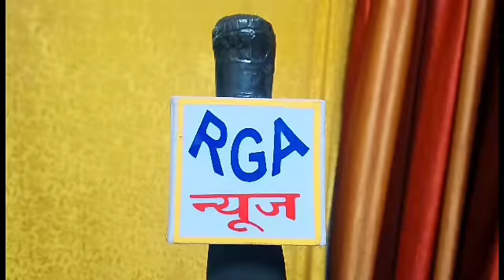RGA न्यूज बरेली:- मारपीट और अपहरण की वारदात को लेकर एडीजी से की शिकायत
अमर जीत सिंह संवाददाता
एडीजी साहब को प्रार्थी रवि गुप्ता पुत्र राकेश गुप्ता निवासी देवचरा भमोरा बरेली का बदायूं में विवाद के चलते देवचरा ढाबे से सरेआम उठाकर अपहरण कर मुलजी मानो द्वारा बिनावर कस्बे में मारते पीटते हुए घुमाया तथा तमंचे की नोक पर जबरदस्ती कहलवाया कि मैंने लड़की छेड़ी है मुझे माफ कर दो तथा उठक बैठक लगवाई गई तथा प्रार्थी के ढाबे की बिक्री की रकम 7 व 8 हजार रुपए सोने की चेन वह अंगूठी लूट ली जिस के संबंध में थाना बिनावर पर मुकदमा संख्या 271 ब धारा 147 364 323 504 दर्ज किया गया प्रार्थी इतना ज्यादा मानसिक रूप से परेशान हुआ की आत्महत्या तक की सोच ली परिजनों के साथ होने के कारण कुछ नहीं कर सका मुकदमें में जो मुलजिम लिखे गए हैं उनके अतिरिक्त 7 व 8 लोग अज्ञात थे जिन्हें मैं नहीं जानता हूं सामने आने पर पहचान सकता हूं अब मुलजिमान प्रार्थी व प्रार्थी के परिजनों एवं रिश्तेदारों पर दबाव बना रहे हैं की फैसला कर लो वरना और बड़ी वारदात हो सकती है प्रार्थी को डर व पूरी उम्मीद है की मुलजिमान व उनके परिजन प्रार्थी व उसके परिजनों के साथ कोई अन्य अप्रिय घटित ना कर दे मुलजी मानो ने प्रार्थी के पिता को भी बंदी बना लिया तथा उनके सामने गांव के सभी लोगों के सामने मारा पीटा इस पूरे प्रकरण की मुलजी मानो ने वीडियो बनाई जो मीडिया में वायरल होकर चल रही है श्रीमान जी से प्रार्थना है कि प्रार्थी की सुरक्षा को ध्यान में रखते हुए तथा उसके साथ किया गया अमानवीय व्यवहार अपहरण लूट मानहानि आदि के संबंध में सभी मुलजिमों को जल्द से जल्द गिरफ्तार कर जेल भिजवाने का आदेश करने की कृपा करें एडीजी से मिलने वालों में राजीव गुप्ता अवध बिहारी राकेश गुप्ता अमित गुप्ता देव गुप्ता संजीव गुप्ता हिमांशु गुप्ता सर्वेश गुप्ता सचिन गुप्ता शिवसेना के पंडित जी उपस्थित रहे।